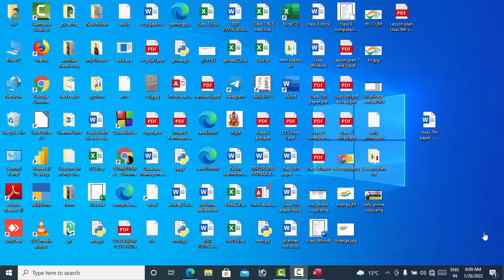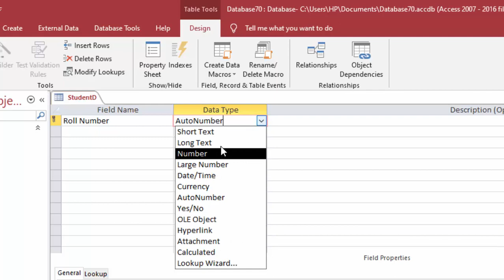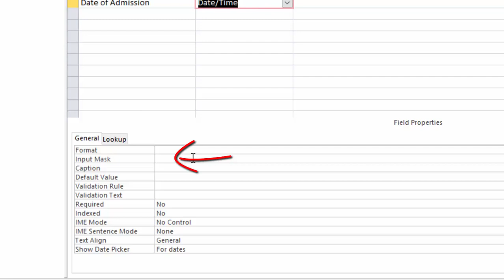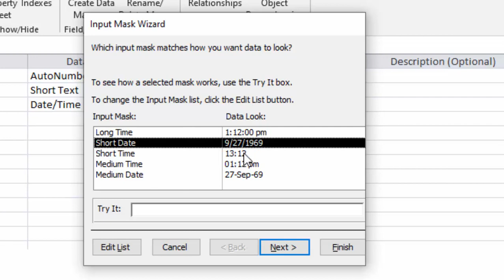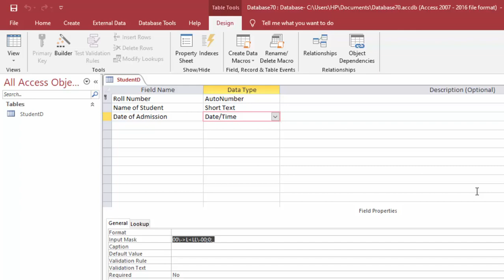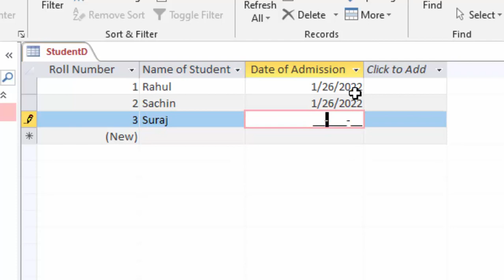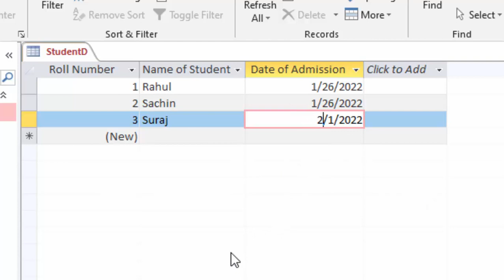Input mask for validate your Date in Microsoft Access 2019@COMPUTEREXCELSOLUTION